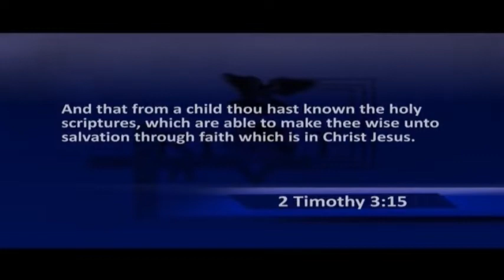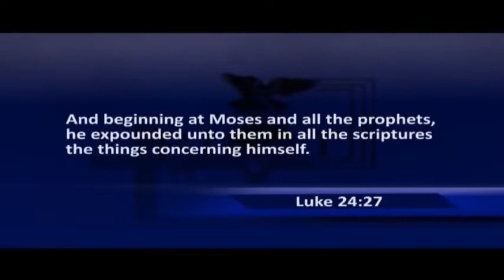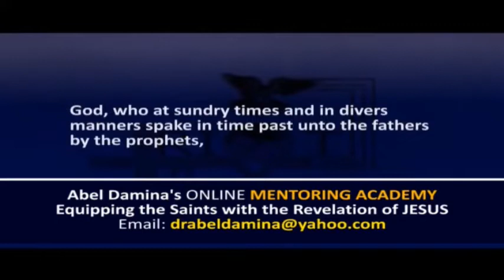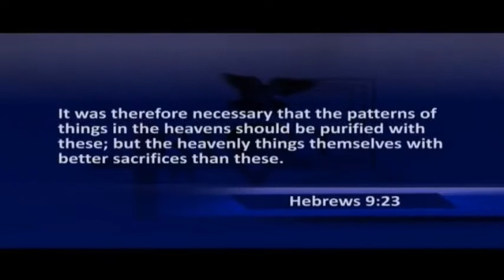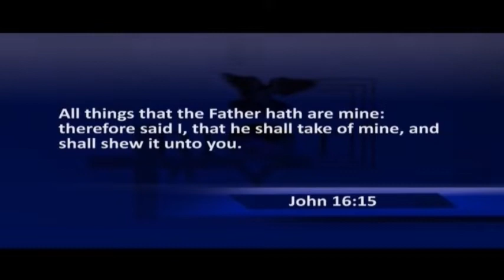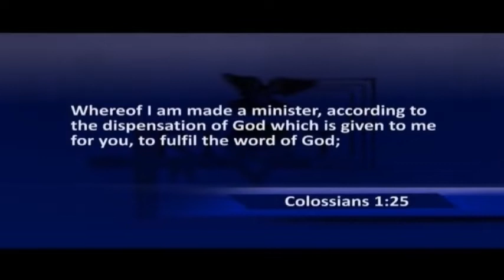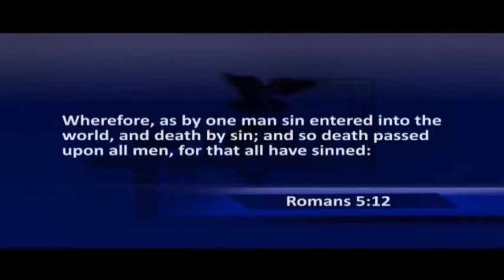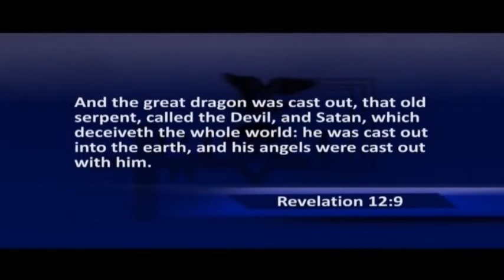ABEL DAMINA TEACHING | FOUNDATION OF CURSE, CURSING AND CURSES PART 2